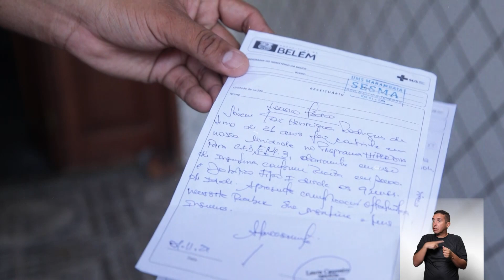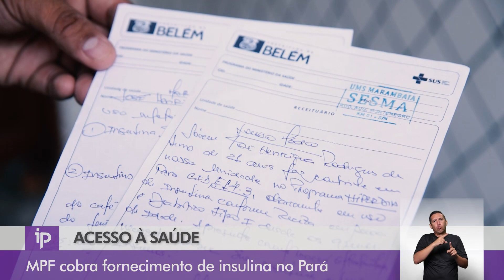MPF cobra fornecimento de insulina pelo SUS no Pará - IP 937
No Pará, o Ministério Público Federal (MPF) reiterou pedidos para que a Justiça determine o cumprimento de uma sentença de 2016 que obrigou o município de Belém a regularizar o fornecimento de insulina a portadores de diabetes. Faz sete anos que decisões judiciais sobre o tema vêm sendo descumpridas na região. A equipe do IP mostra o caso de duas famílias que dependem do medicamento e que têm sentido na pele a falta de fornecimento pela rede pública de saúde.